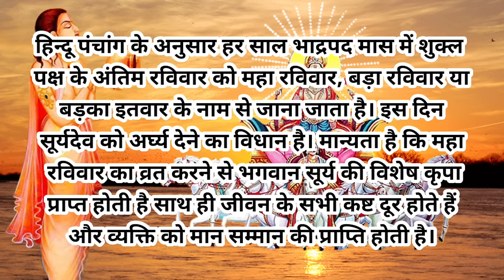बड़का रविवार कब है 2024||Maha Ravivar Vrat 2024 Mein Kab hai||भादो का इतवार 2024 कब है||Itwar